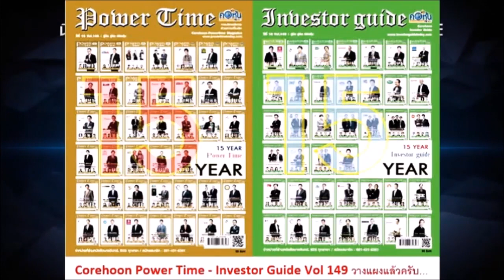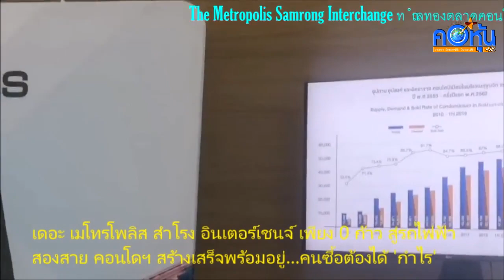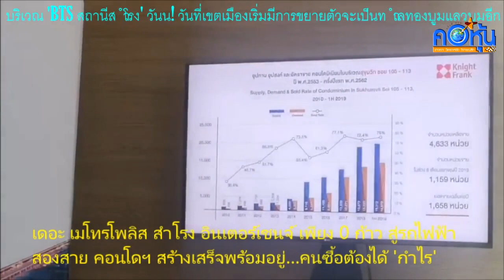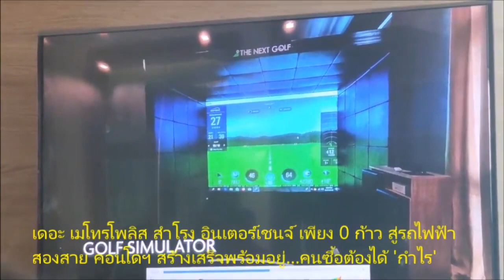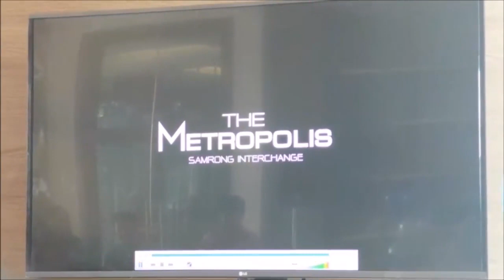เดอะ เมโทรโพลิส สำโรง อินเตอร์เชนจ์ เพียง 0 ก้าว สู่รถไฟฟ้า พร้อมอยู่….คนซื้อที่นี่ต้องได้ 'กำไร'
The Metropolis Samrong Interchange ทำเลทองตลาดคอนโดฯ ชูจุดขายโครงการ เดอะ เมโทรโพลิส สำโรง อินเตอร์เชนจ์ เพียง 0 ก้าว สู่รถไฟฟ้าสองสาย คอนโดฯ สร้างเสร็จพร้อมอยู่….คนซื้อที่นี่ต้องได้ 'กำไร'

     หากจะกล่าวถึงทำเลฮอต! ของตลาดคอนโดมิเนียมแล้ว เชื่อว่าทำเลฮิตติดชาร์ตที่ใครๆ ก็ต้องพูดถึงนั่นก็คือทำเลสุขุมวิทตอนปลาย ที่นับตั้งแต่ BTS แบริ่ง–BTS สำโรง ที่ได้รับความนิยมจากดีเวลลอปเปอร์ตบเท้าเข้าไปพัฒนาโครงการรอดีมานด์กันอย่างคึกคัก สำหรับพื้นที่ในบริเวณ “BTS สถานีสำโรง” วันนี้! วันที่เขตเมืองเริ่มมีการขยายตัวจะเป็นทำเลทองบูมแล้วบูมอีก ด้วยเพราะเป็นสถานี Interchange ของรถไฟฟ้า 2 สายระหว่างสายสีเขียว (BTS) กับสายสีเหลือง (ลาดพร้าว-สำโรง) และสถานี ‘Interchange สำโรง’ ก็เป็นจุดเชื่อมต่อการเดินทางไม่ว่า จะออกเมืองหรือเข้าสู่ใจกลางเมืองอโศกหรือสยามสแควร์ ก็สะดวกและรวดเร็ว...ซึ่งนั่นก็เป็นเหตุผลว่า ทำไมถึงเป็นจุดที่น่าลงทุนการเลือกซื้อที่อยู่อาศัย ที่อยู่ใกล้กับสถานี Interchange เป็นเรื่องที่น่าสนใจไม่น้อย

       นาย เฉลิมชัย ว่องไววิทย์ กรรมการบริหาร บริษัท ว่องไววิทย์ อุตสาหกรรมจักรกล จำกัด กล่าวว่า การที่เมืองเริ่มขยายตัวตามโปรเจ็กต์โครงการรถไฟฟ้าสายสีต่างๆ ที่ก่อสร้างแล้วเสร็จ หรือกำลังก่อสร้างเป็นรูปเป็นร่างมีสถานี ที่เป็นจุดตัดหรือจุดเชื่อมจะช่วยเพิ่มความสะดวกสบายในการเดินทาง หมายความว่าเราสามารถเลือกการเดินทางได้หลากหลายเส้นทางมากขึ้น ในขณะเดียวกันจะนำมาซึ่งความเจริญ เกิดการค้า การลงทุน ส่งผลให้เกิดการจับจ่ายใช้สอยในบริเวณนั้นๆ มากขึ้น เมื่อผู้คนได้หลั่งไหลเข้ามาใช้บริการสถานีเพื่อเดินทางไปยังจุดเป้าหมายอื่น